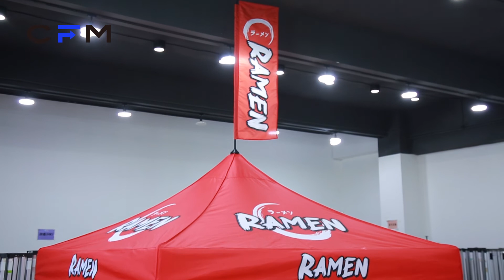How to add a Peak Flag to your canopy tent?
Adding a peak flag to the highest rooftop point will draw visitors to your stall/booth with eye-catching branding that makes it easy for customers to find you. It is perfect for all exhibitors, but especially for Product Promotions, Outdoor Events, and Exhibitions Market Traders.